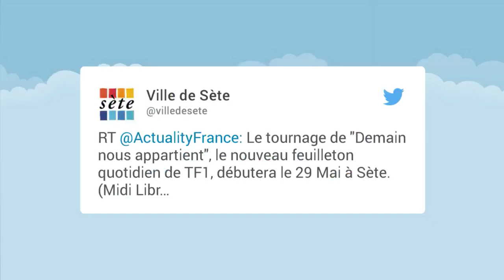Lorie Pester et Ingrid Chauvin pour contrer "Plus Belle La Vie"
On en sait désormais un peu plus sur le casting de la nouvelle série de TF1 "Demain nous appartient". Il y a quelques mois, on apprenait dans "Touche pas à mon poste" que Charlotte Valandrey était pressentie pour figurer au générique du feuilleton quotidien de TF1. C'est désormais officiel. Vendredi soir, la chaîne a confirmé sur son compte Twitter les identités des quatre premiers acteurs au casting de sa nouvelle saga. Charlotte Valandrey partagera donc l'affiche avec Lorie Pester, Ingrid Chauvin et Alexandre Brasseur. Le Parisien révélait quant à lui vendredi que la participation de Véronique Genest, qui devait également faire partie de l'aventure, pourrait être compromise. Le tournage de la série, produite tout comme "Plus Belle La Vie" par TelFrance, débutera fin mai à Sète dans l'Hérault.